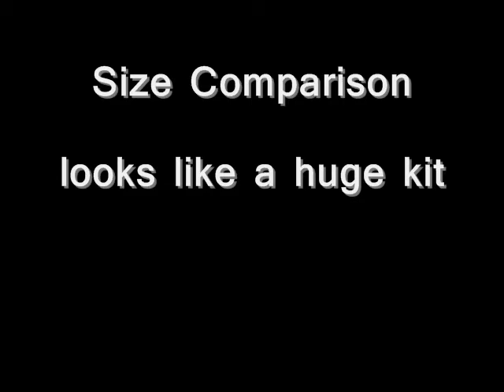MG Z'Gok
Z'gok inner frame torso and arms with costom paint and a few detail highlights.